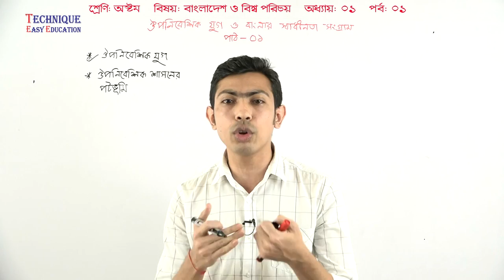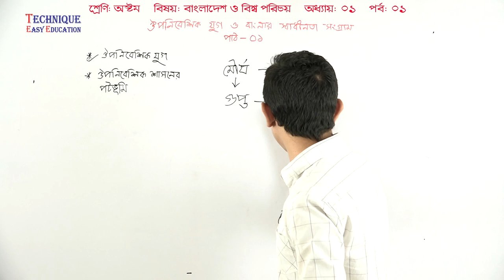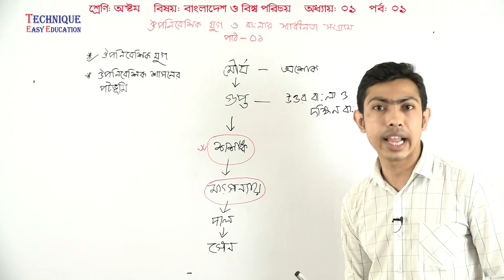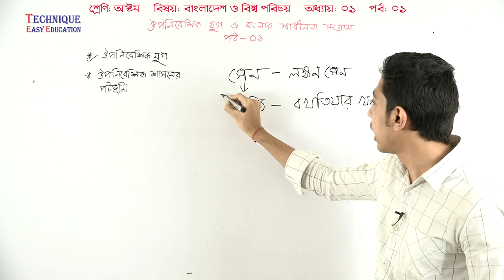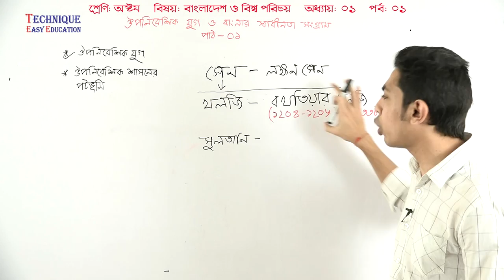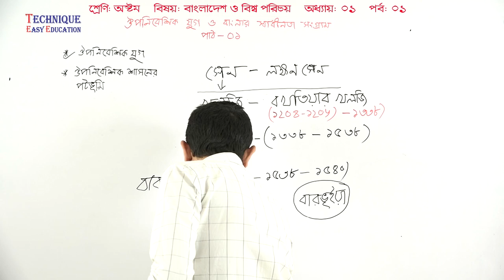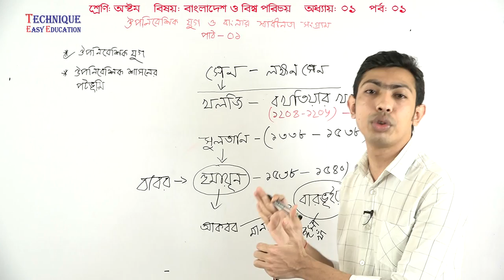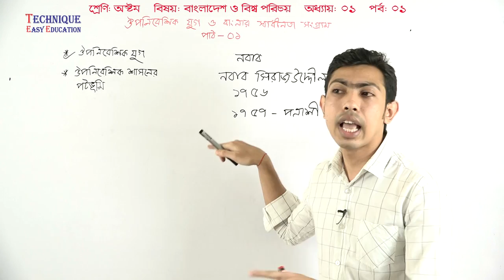1. Class 8 Bangladesh And Global Studies Chapter 1 (Part-01) ll JSC Bangladesh & Global Studies